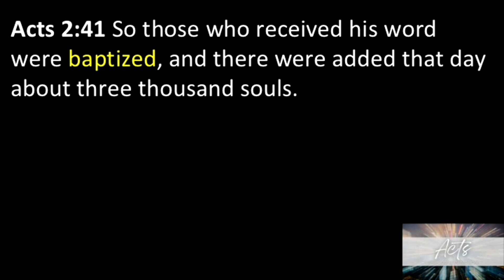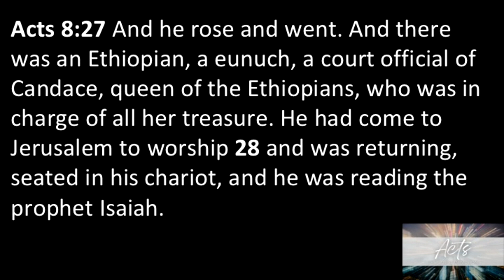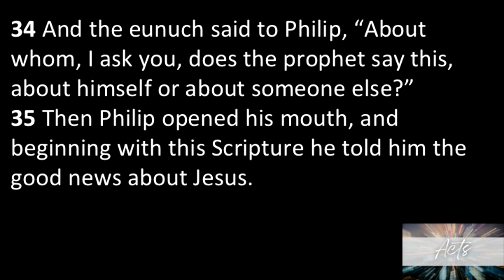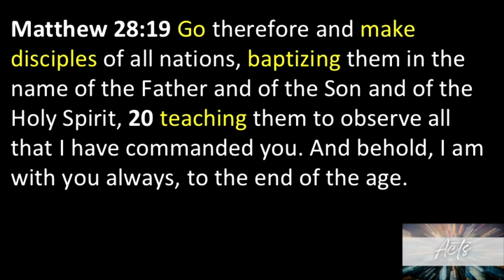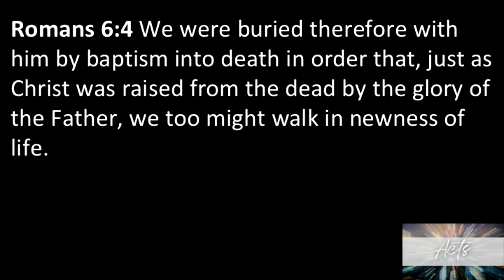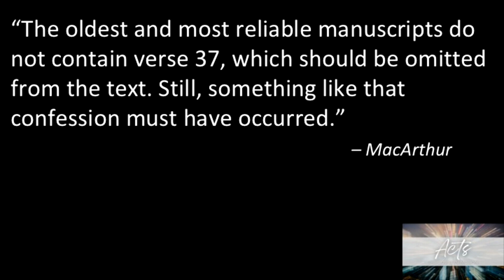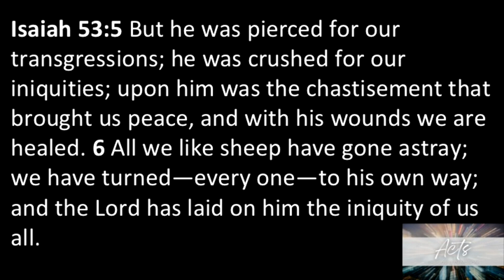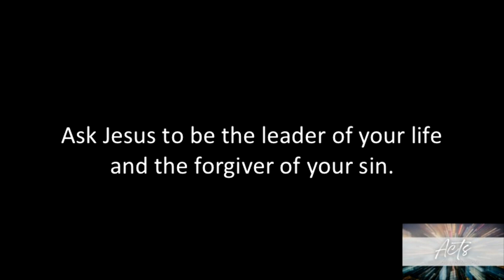What Prevents You?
Looking at the story of the Ethiopian Eunuch, Pastor Ben asks, "What prevents you from being baptized?"  Take a look!